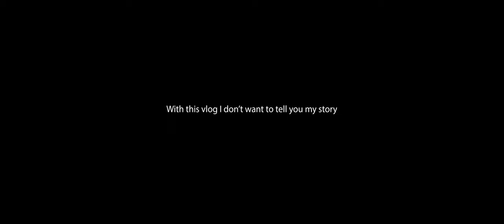Lukas Desmet - The place beyond the eyes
VLOG AVAAPIII 2021 22 Lukas Desmet